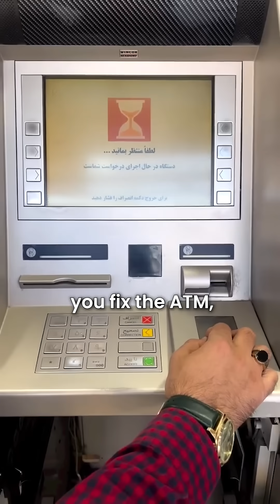What is White Box testing?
Learning Java as your first programming language is like obtaining a commercial driver's license—once you have it, you can drive any vehicle. After mastering Java, languages like C#, JavaScript, and Python will be a piece of cake.

Ready to step into a high-paying tech career? Connect with our SDET (Software Development Engineer in Test) Advisor, Jessica. She, along with Muhtar and Kuzzat, will answer all your questions on the SDET program page.